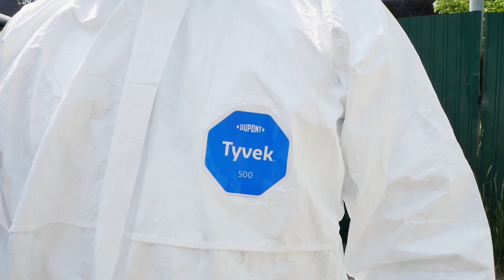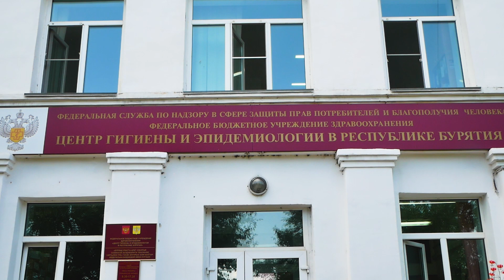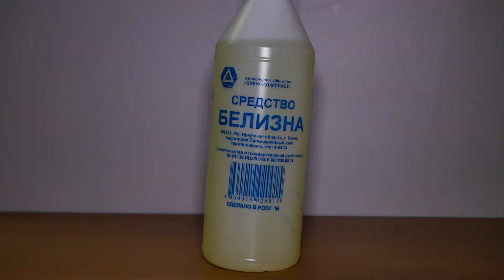«Убиваем вирус». Что нужно знать о дезинфекции?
Из-за коронавируса уже второй год мы не можем вернуться к прежнему образу жизни. С каждым днём заболевших становится всё больше. Нас просят соблюдать социальную дистанцию, носить защитные маски и избегать массового скопления людей. Но многие забывают о дезинфекции. Алтана Мункуева пообщалась со специалистами и узнала, какие средства убивают вирус.